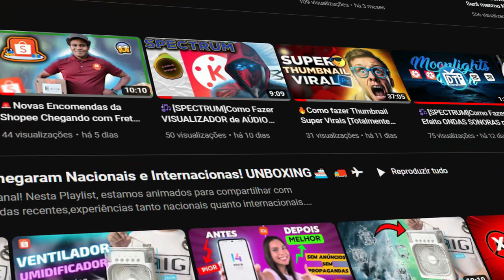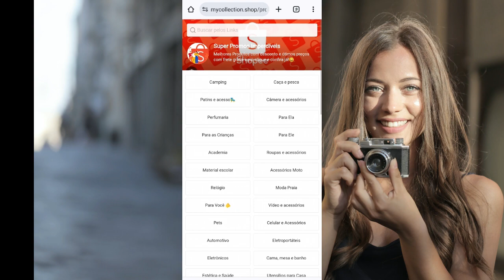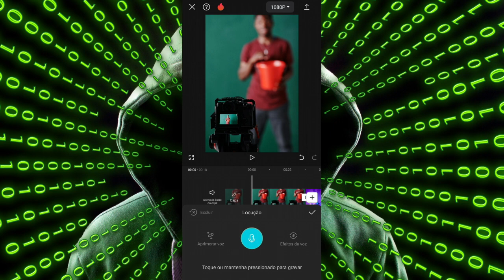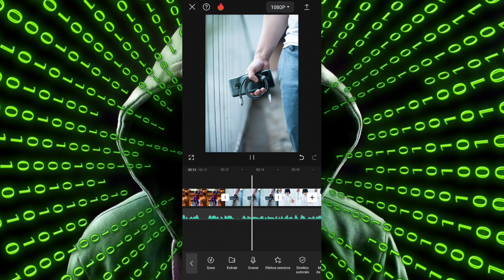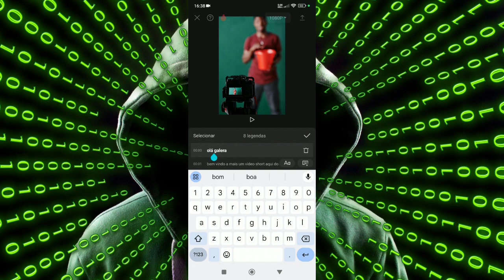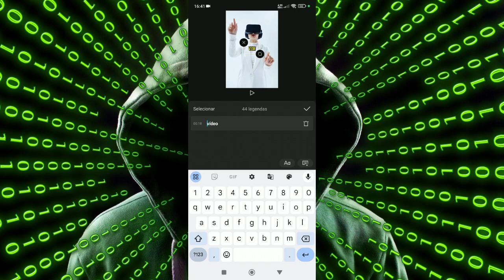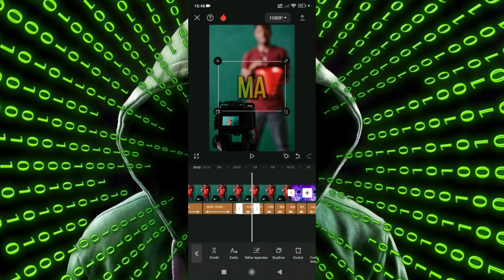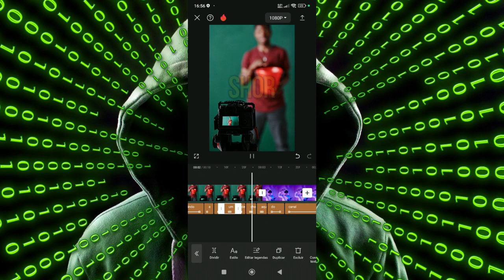🔠©️OMO CRIAR LEGENDAS LETRA POR LETRA PALAVRA POR PALAVRA COM CAPCUT PARA REDES SOCIAIS!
No vídeo de hoje eu vou mostrar a você como
👇Pode TE AJUDAR no PRESENTE ou no FUTURO!

A melhor e mais completa vitamina capilar do Brasil!

👇Seu Nível no  🆈🅾🆄🆃🆄🅱🅴 :
😱1📈1K Grafite
🙆1K📉10K Opala
🙋10K 📊100K Bronze
🏆➕de 100K🏆Prata

🔴Links Úteis:

00:00

📖 Seu sonho Não é Impossível Basta Acreditar!